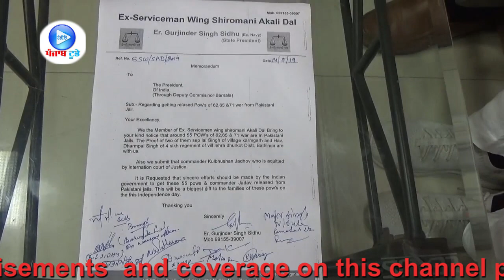ਭਾਰਤੀ ਜੰਗੀ ਕੈਦੀ ਅੱਧੀ ਸਦੀ ਤੋ ਸੜ ਰਹੇ ਹਨ ਪਾਕ ਜੇਲਾ ਵਿੱਚ